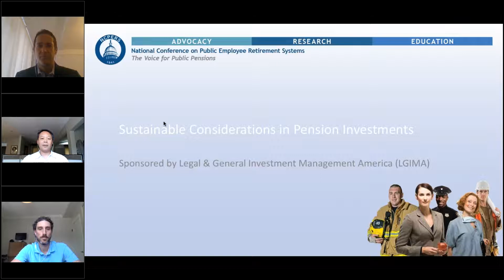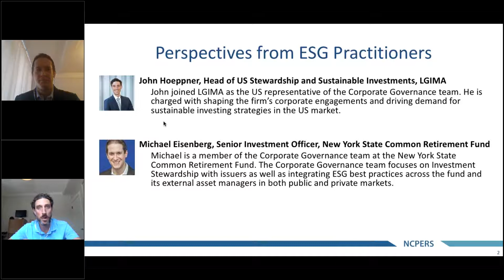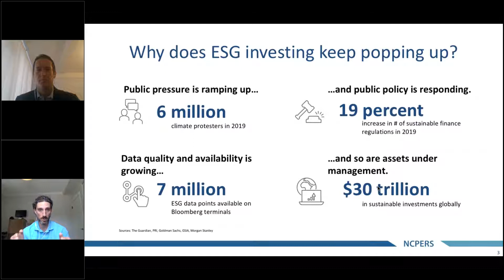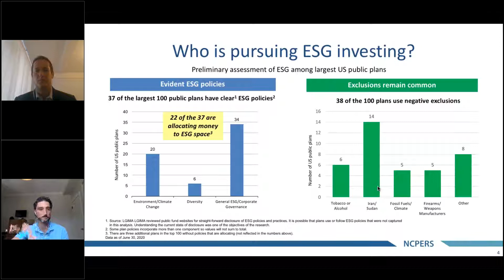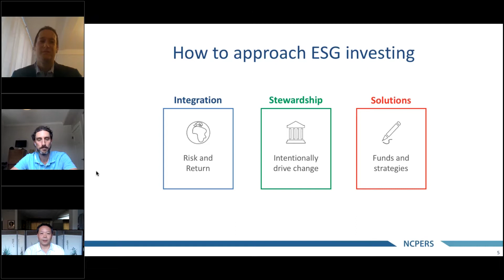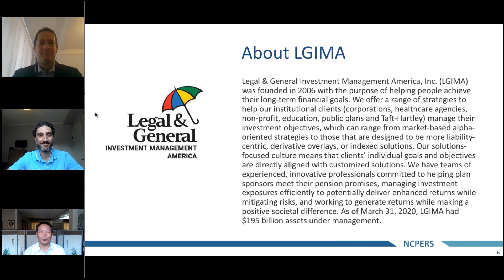Webinar: Sustainability Considerations in Pension Investments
On Thursday, June 25, 2020, NCPERS hosted a webinar with Legal & General Investment Management America.

• Why are pension funds explicitly integrating sustainability, often described as Environmental, Social and Governance (ESG) issues, into their investments? What are the financial return and risk implications?

• What is the range of mainstream investment approaches (active, index (exclusion, tilting, best-in-class), proxy voting, shareholder engagement) and how the funds compare to what we currently use?

• How does the sustainability and ESG research and investment process work?